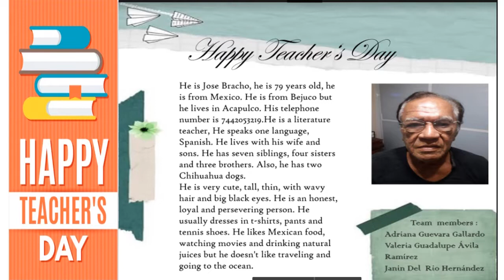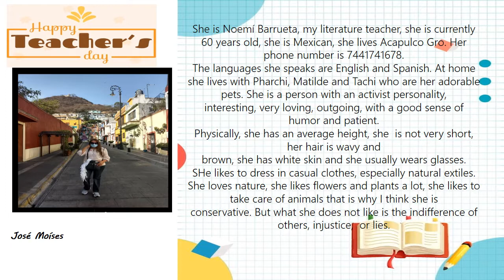HAPPY TEACHERS DAY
DESCRIBING APPEREANCE AND PERSONALITY, ALSO LIKES AND DISLIKES